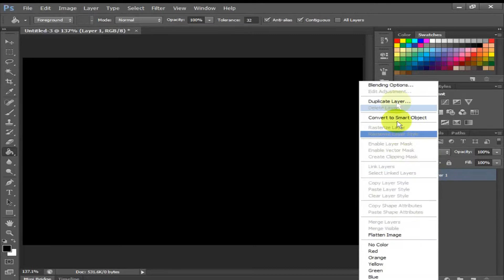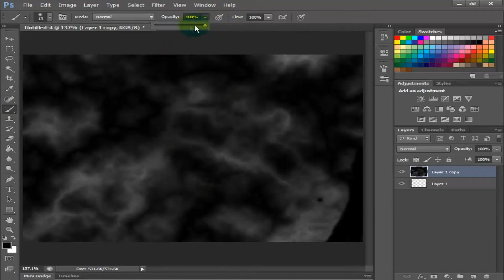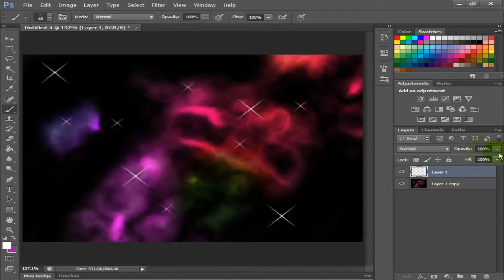First speed art on Photoshop!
Hey guys! its Greg here .. I was inspired to make a nebula speed art kinda thing from my friend jon.. like , comment , and subscribe for more speed art!! music is virtues-teenage [dream] (screamo cover) also got from my friend jon..IN HD!!!